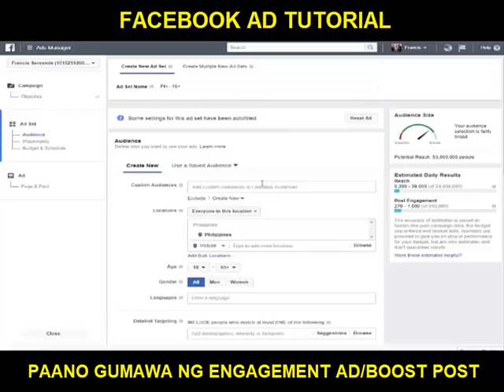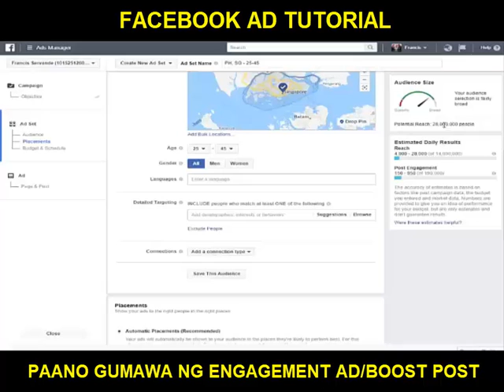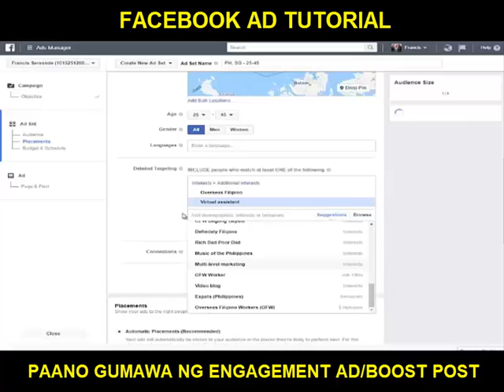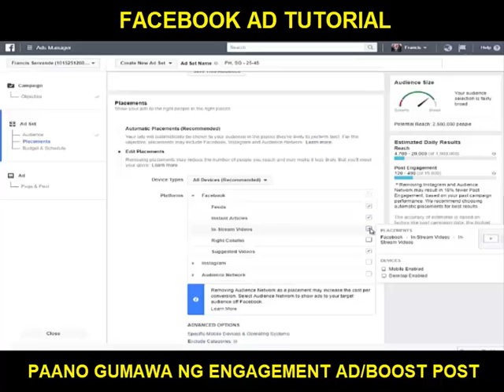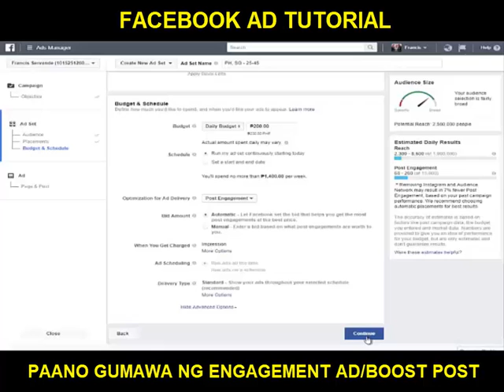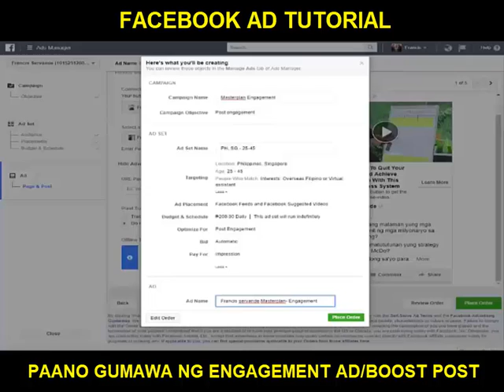Paano gumawa ng Engagement Ad/Boost Post sa Facebook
FACEBOOK AD TUTORIAL

Kahit gaano pa kaganda ng business mo o product na ino-offer mo kung wala namang nakaka-alam o nakakakita ng nito ay hindi ka rin kikita.

Sa video na ito matututunan mo ang isang sikreto na ginagawa ng mga malalaking company kagaya ng McDonalds, Jollibee, SM at mga kilalang tao at business owners Robert Kiyosaki, Les Brown, Chinkee Tan at Francis Servande (ahem :D :D :D)

This is a quick video tutorial kung paano mo magagawang maparami ang nakakakita at nag-eengage sa post mo. Sa kunting halaga pwede mong bayaran si Facebook para ideliver at ipakita sa maraming tao ang business o product na ino-offer mo.

The more engagement (Likes, Comments, Shares, etc) the lesser the cost and the higher possibility of return of investment and sales.

Keep on testing.

Your traffic coach,
Francis " The Traffic Enforcer" Servande =D

More tips and tutorials at blog.francisservande.com

May you reach your dreams,
Francis Servande